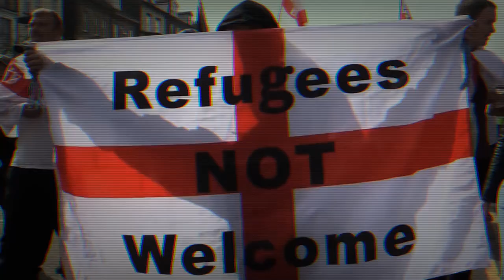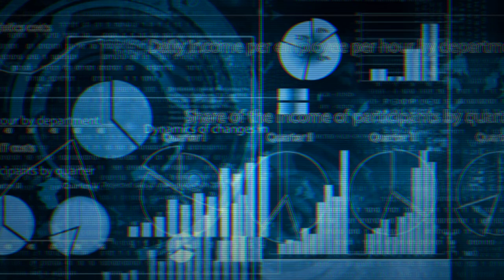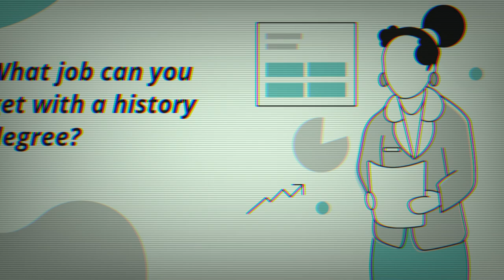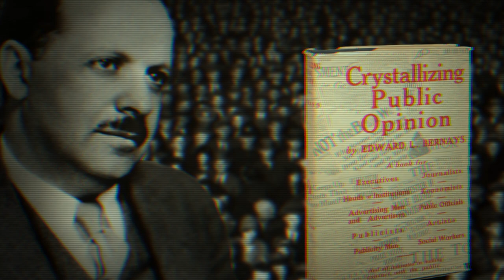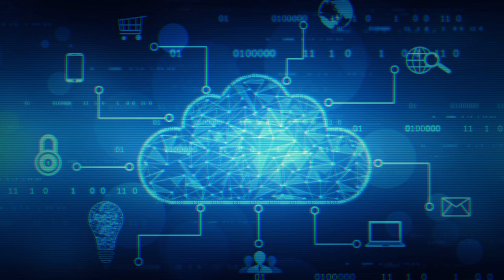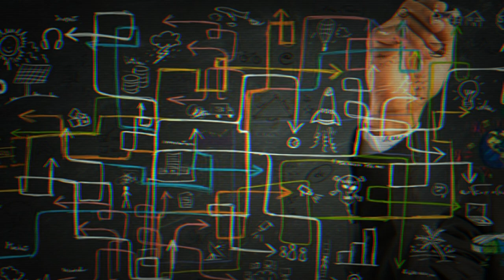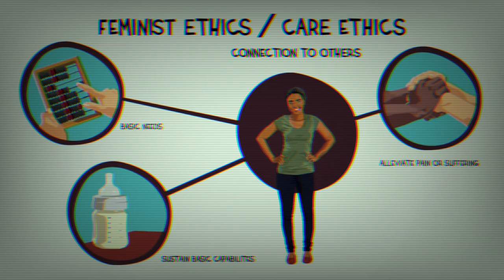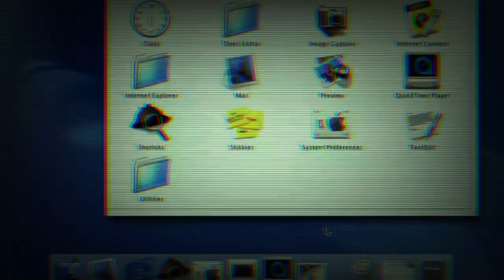De máquinas y revoluciones - parte 8: conclusiones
Octava parte de nuestra videotesis sobre Inteligencia Artificial, cuyo texto original se encuentra